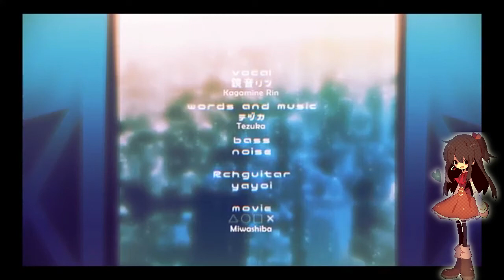【UTAUカバー】1BitHeart【Utaune Nami】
Original: Kagamine Rin
Music and Lyrics: Tezuka
Original video and art: miwashiba
Utaune Nami's art: Revo
UST: half a head
Mixing: Na-Nami/Azelia
Voicebank: VCV ver.2

Heya!  I saw this song with ust and quickly trying to cover one with Nami's VCV. I play the game and stuck somewhere- maybe i should continue play it when i can. Its been a while i guess. Been busy with stuff TuT Hope you guys enjoy the cover!